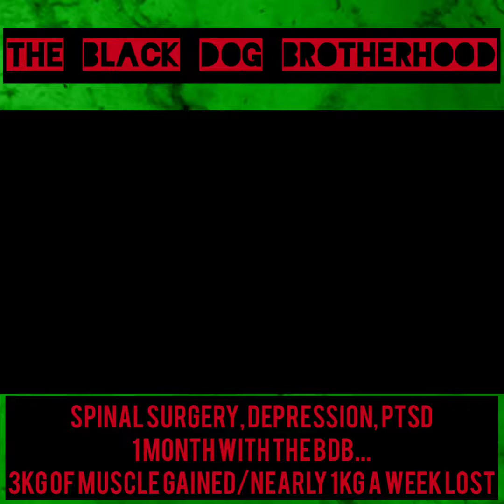From Spinal Surgery To Powerhouse... Jarrods Journey So Far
Black Dog Brotherhood client, Jarrod, suffered a sever spinal injury that saw him under the knife and on some pretty heavy duty medication to manage the pain...

Unfortunately, that medication opened up some mental boxes that Jarrod had managed to keep closed for some time.

The end result was a sever battle with PTSD, depression, pain killers and the bottle.

Jarrod had gone from a model soldier and father of three; fit enough to attempt Special Forces Selection, to a man strruggling to walk around the block, go a night without drinking, a short fuse due to chronic pain and a large amount of weight gain from the medication and his inability to train anymore.

He was broken. The Black Dog was kicking him while he was down.

Then..

Jarrod said "enough is enough" (well to be fair, his wife kicked his ass and told him enough was enough)

Jarrod signed up for a month of FREE coaching with the Black Dog Brotherhood

The results were staggering

In under a month, Jarrod gained a massive 3kg of lean muscle mass and dropped 1% of his body fat (which for a 107kg guy equates to almost a kg a week).

But more importantly, he has recovered his warrior mindset.

He has implimented the daily habits and routines that the Black Dog Brothers use to fight back against the bitch formally known  as the Black Dog.

Check out Jarrods story to see whats possible in just one month of free coaching.